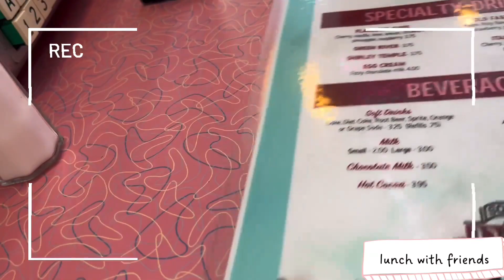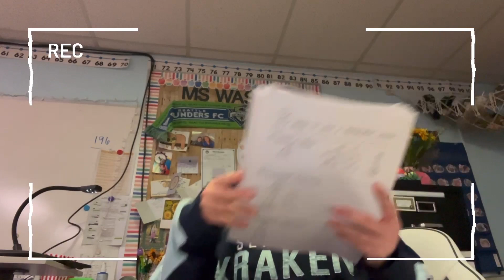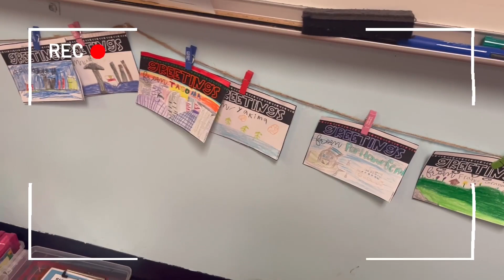Beauty in the ordinary: A few snapshots of life lately